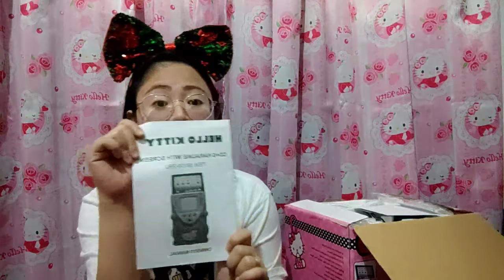Hello Kitty Cd-G Karaoke | Unboxing | Review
Find me @